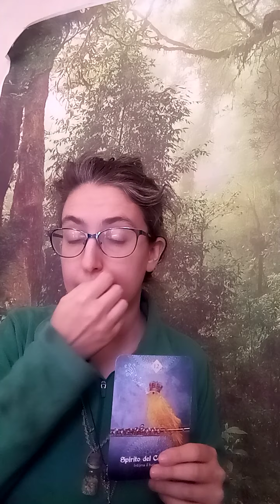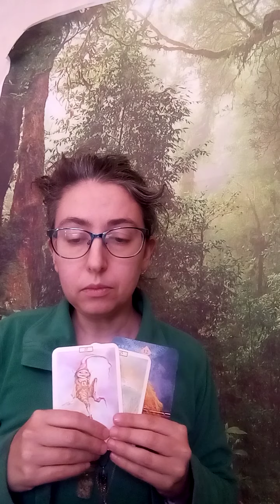Spirito degli oli essenziali per la settimana dal 11 al 17 gennaio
Buongiorno Scintille di Luce🌟🌟🌟
Oggi le carte ci parlano di intonare il nostro meraviglioso canto, portandolo nel mondo e di ascoltare la nostra Anima. Di far cadere la lunga lotta interiore e di mettere in armonia e comunicazione le varie parti di noi!❤️❤️❤️